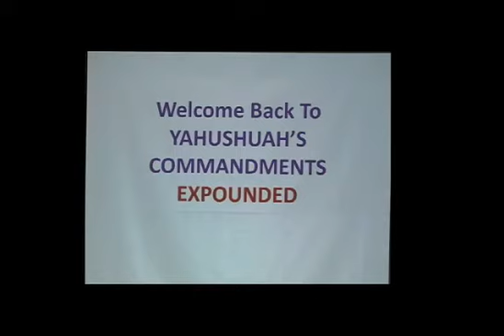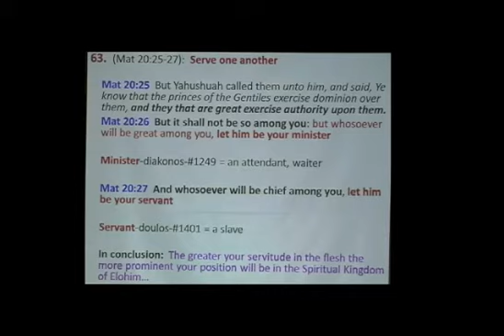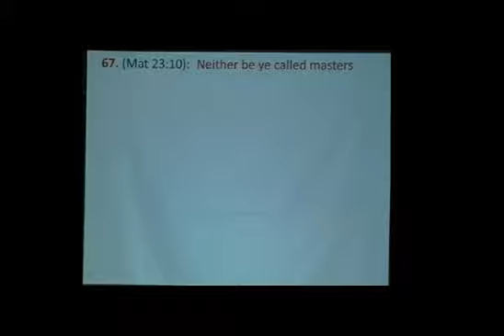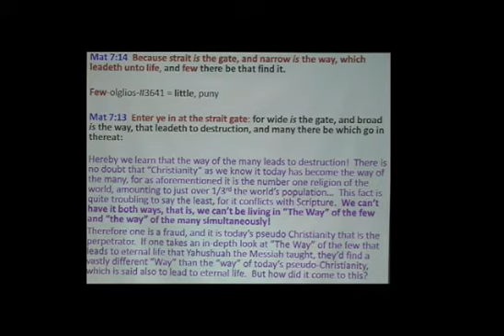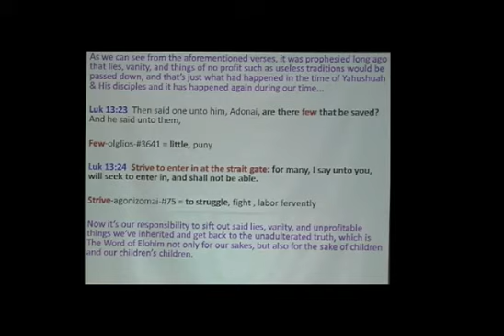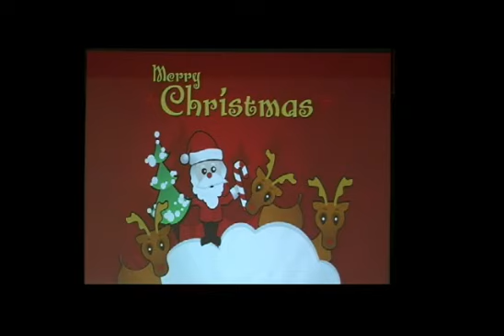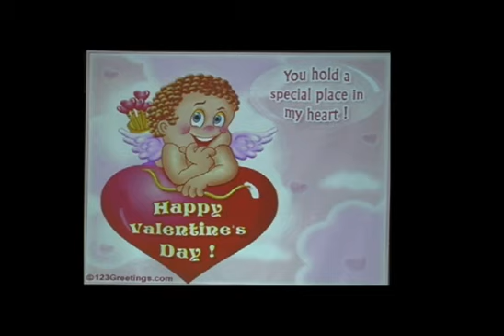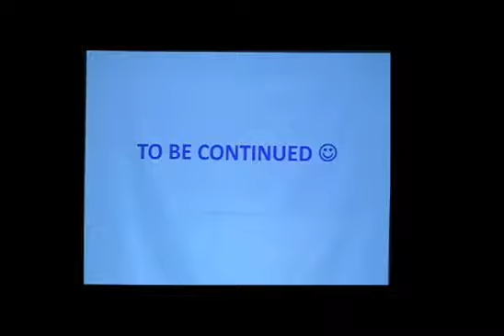Yahshua's Commands 5